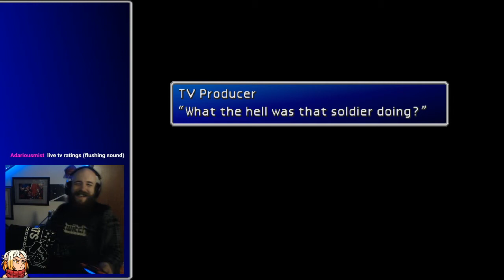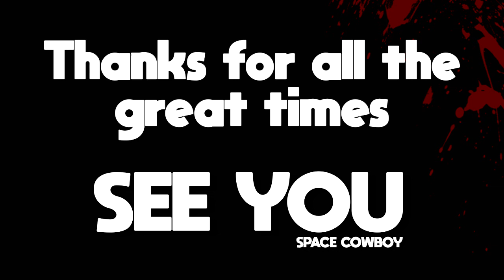Clips of 2020